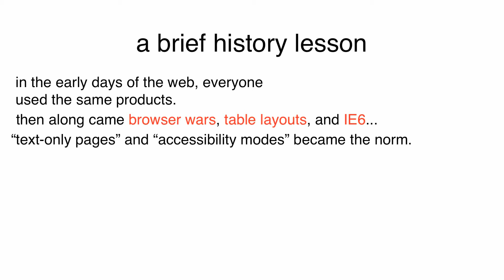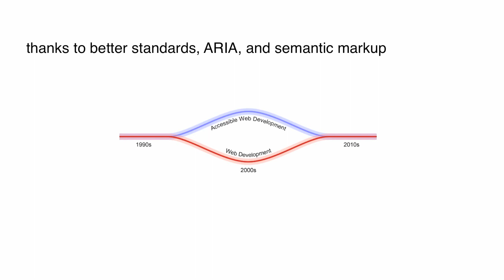SXSW 2013 Panel Picker - Steal from Accessibility and Make Amazing Products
Steal from Accessibility and Make Amazing Products

hi
this is you [stick figure of a person]
this is your product [square drawing for product]
and these are your customers [more stick figures of people]
you'll want to make your product available to your customers
all of your customers [more stick figures including stick figures with disabilities; stick figure with a cane, stick figure in a wheelchair]
but if you don't plan it right
you'll end up with several versions of the same product [lots of products with different stick figures next to them]
which can confuse your customers or leave some out entirely [stick figure with question marks]
a brief history lesson
in the early days of the web, everyone used the same products.
then along came browser wars, table layouts, and IE6...
"text-only pages" and "accessibility modes" became the norm.
[stick figure with a cane -- my version is pretty basic]
[stick figure -- I can do anything, but only with a mouse]
[stick figure in a wheelchair -- uhh. This hasn't been updated in months.]
but does anyone really maintain their accessible modes?
if they do, do they want to? should they have to?
thanks to better standards, ARIA, and semantic markup
we just need one product for everyone!
[line drawing of a path from the 1990s that diverges as separate paths for Accessible Web Development and Web Development in the 2000s and merges again into one path in the 2010s.]
so instead of making accessible products, rich products, mobile products
just make products [stick figure]
let us show you how!
pick our panel for SXSW 2013.
[Salesforce logo]